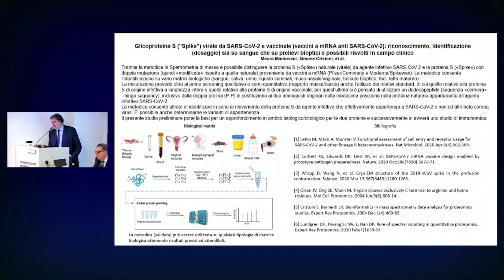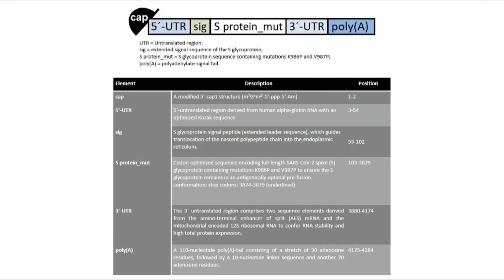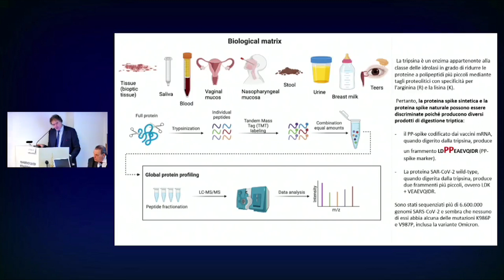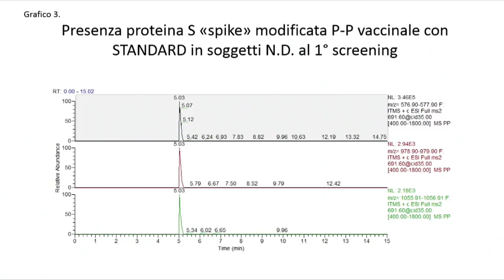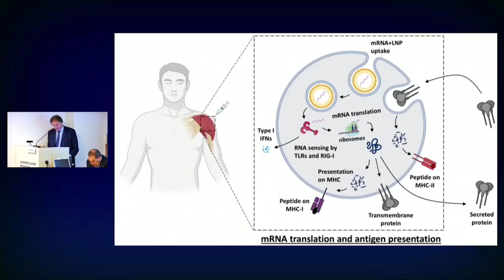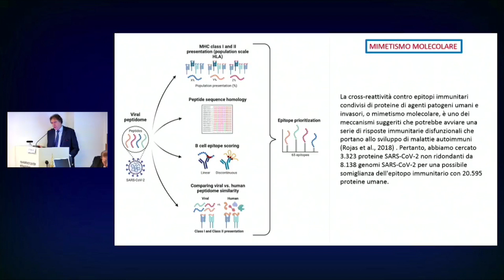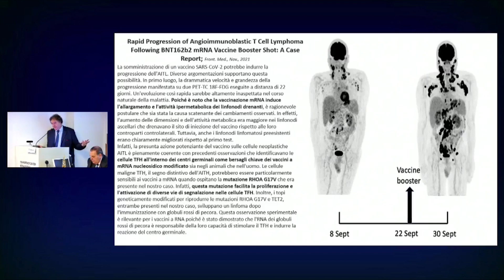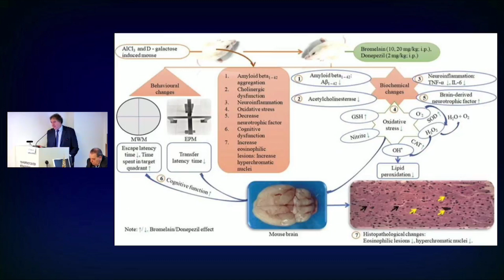DOTT. MAURO MANTOVANI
Medicina di precisione - Infezioni respiratorie virali. Management della malattia influenzale e della Covid-19